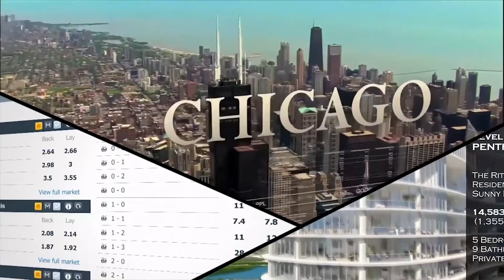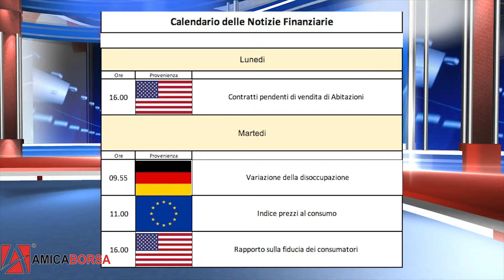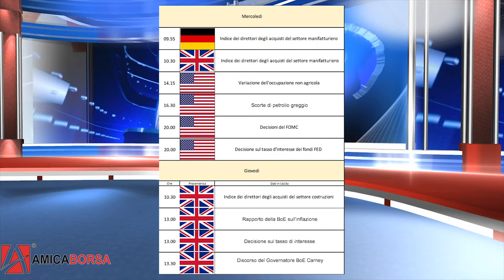settimana dal 30 luglio